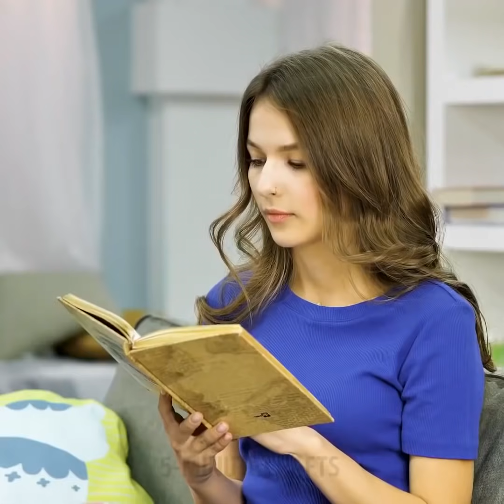14 ASTUCES ALIMENTAIRES POUR LES ENFANTS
DES TUTORIELS DE CUISINE POUR LES ENFANTS

Cuisiner est un savoir-faire très utile. Le plus tôt vous y arriverez, le mieux ce sera ! Vous pouvez apprendre à cuisiner facilement avec nos tutoriels de cuisine pour enfants.

Parfois, c'est important de faire de jolies décorations pour vos chefs-d'œuvre culinaires. Par exemple, vous pouvez faire de jolis biscuits de Noël et les décorer avec de la cannelle et une fourchette. Nous vous montrons aussi comment faire de belles décorations comestibles en chamallow.

Vous pouvez préparer des cubes d'huile et d'herbes surgelées et les utiliser pour cuisiner : propres et savoureux !

Une autre idée pour le congélateur est de faire de délicieuses boissons gazeuses à l'aide de sacs zippés. Ces délicieuses boissons gazeuses vous rappelleront les journées ensoleillées de l'été.

La cuisine moléculaire est une nouvelle tendance. Et si on faisait une glace noire stupéfiante ? Nous allons vous montrer l'ingrédient secret dans la vidéo. Une autre idée géniale est de faire du "caviar" avec de la sauce sri racha.

Les crêpes au Nutella sont une bonne idée de petit-déjeuner. Imaginez - des crêpes moelleuses et délicieuses et beaucoup de Nutella chaud au milieu. Une autre idée de pâtisserie au chocolat pour le petit-déjeuner ou pour un délicieux dessert est une succulente pâtisserie tressée au chocolat. Vous pouvez utiliser une tablette de chocolat entière pour cette recette. Vous pourrez faire des expériences avec du chocolat noir, du chocolat au lait et même du chocolat blanc. Une autre idée de pâtisserie est la tarte aux pommes en forme de rose. Elle semble très délicate, mais elle est extrêmement facile à préparer : faites un ruban avec de la pâte phylo et placez des tranches de pomme comme nous le montrons dans le tutoriel.

Cette vidéo vaut vraiment la peine d'être regardée jusque dans les moindres détails !

TIMESTAMPS :

01:02 – Sucettes glacées
03:22 – Pâtisserie facile
07:08 – Blanchir les aliments
10:30 – Crêpes au Nutella